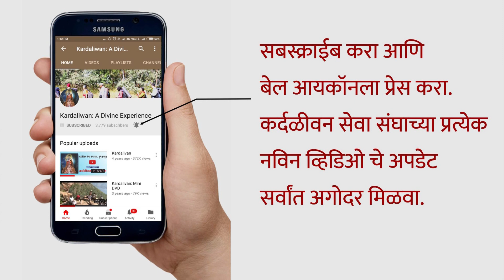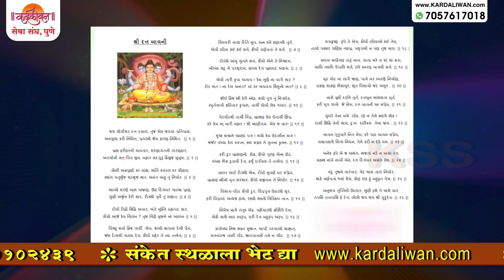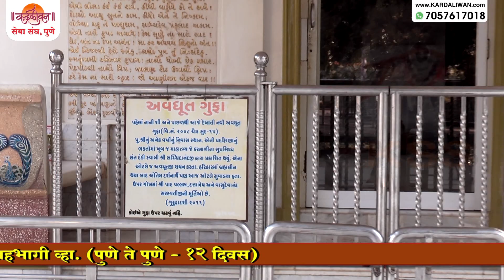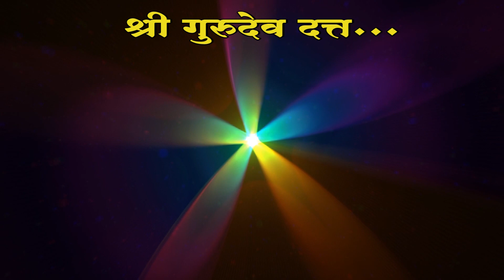Shri Kshetra Nareshwar - श्री क्षेत्र नारेश्वर - Jagrut Datt Places - S01 - P03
नारेश्वर हे दत्त संप्रदायातील एक थोर अवतारी सत्पुरुष प. पू. रंगावधूत महाराज यांनी तपश्चर्या केलेले ठिकाण आहे. येथेच त्यांची समाधी आहे.

कर्दळीवन सेवा संघाने भारतातील जागृत परंतु अपरिचित दत्तक्षेत्रांचे दर्शन घडविणारी व्हिडिओ सिरिजचा उपक्रम हाती घेतला आहे. त्यातील हे तिसरे ठिकाण. आपल्याला प्रत्येक आठवड्यामध्ये दोन दत्त क्षेत्राचे दर्शन करता येणार आहे.

हा व्हिडिओ आपल्या फेसबुक आणि व्हॉट्सअ‍ॅप वरुन अधिकाधिक भक्तांना शेअर करा. पुढील व्हिडिओज चे अपडेट्स मिळ्वण्यासाठी कृपया चॅनेलला सबस्क्राईब करा.
कर्दळीवन सेवा संघ - व्हॉट्सअ‍ॅप : 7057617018